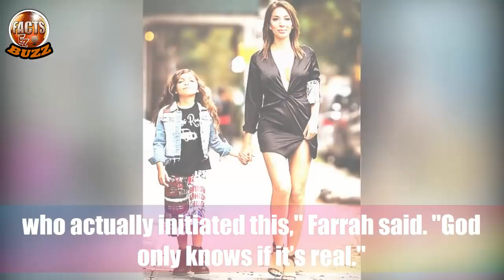Farrah Abraham's Drug Test Results Revealed On Face The Truth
She's not taking "false positive" for an answer! Former Teen Mom OG star Farrah Abraham made her grand return to TV during an appearance on CBS' syndicated talk show Face the Truth, which aired on Monday, Sept. 17, and she had a super tense moment while on stage with the show's hosts. Farrah went on the show to attempt to repair her relationship with her estranged mother Debra Danielsen, and her mom claimed that she was afraid that Farrah could be on drugs because of her "erratic" behavior. In order to prove her mom wrong, Farrah agreed to take a drug test — but Farrah refused to accept the results.